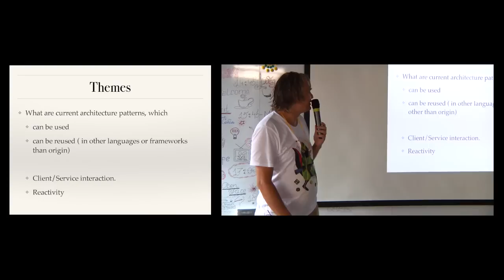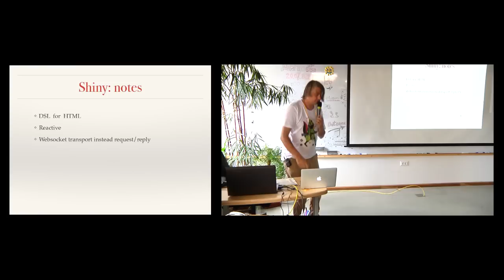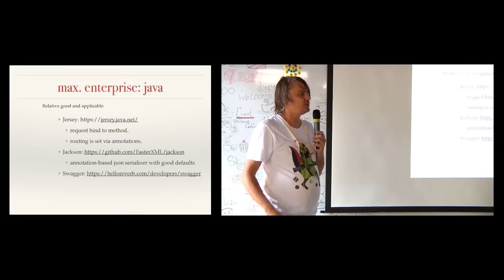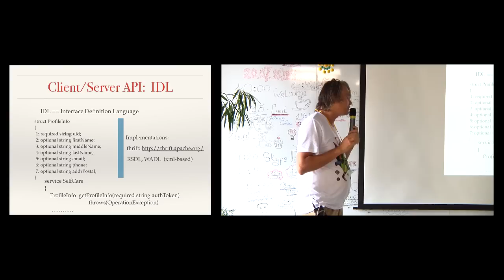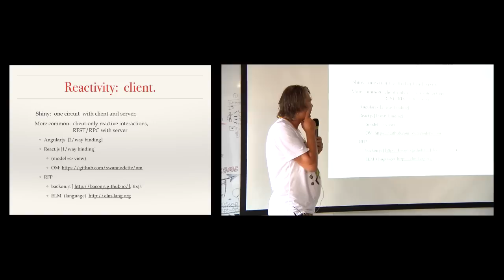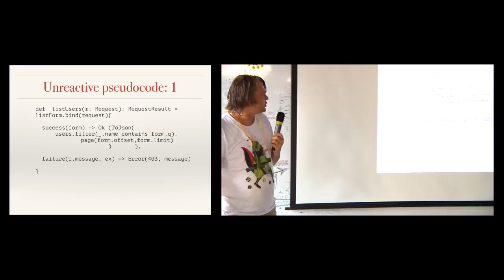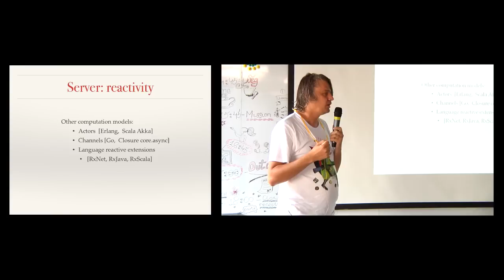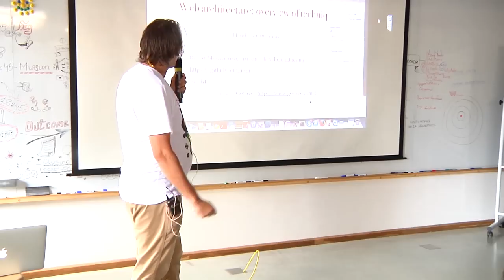WebCamp: Developer Day. Architecture. Р. Шевченко `Архитектура Web-приложений: обзор решений`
Архитектура Web-приложений: обзор современных решений

Руслан Шевченко
О разных подходах к проектированию web-приложений и трендах в этой области, включая как и относительный мейнстрим, так и экзотические решения, которые могут быть интересны в будущем.